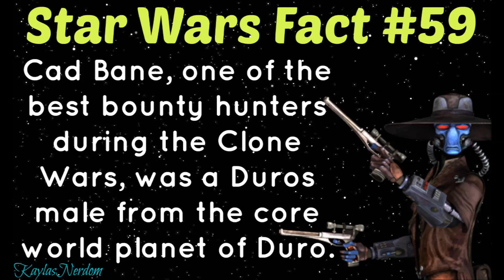5 Random Star Wars Facts #12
5 Random Star Wars Facts

FFXIV: Keira Sakura
ESO: @KeiraSakura
Skype: Kaylas Nerdom
GW2: Kayluh.1397
Steam: KeiraSakura
Battle.Net Kayluh#1981

Some of the references used in these facts

Star Wars 26: Yoda's Secret War, Part I(Comic)
Star Wars 27: Yoda's Secret War, Part II(Comic)
Star Wars 28: Yoda's Secret War, Part III(Comic)
Star Wars 29: Yoda's Secret War, Part IV(Comic)
Star Wars 30: Yoda's Secret War, Part V(omic)
Obi-Wan & Anakin, Part I(comic)
Obi-Wan & Anakin, Part II(comic)
Obi-Wan & Anakin, Part III(comic)
Obi-Wan & Anakin, Part IV(comic)
Obi-Wan & Anakin, Part V(comic)
Episode I:  The Phantom Menace(Film)
Episode II: Attack of the Clones(Film)
Episode III: Revenge of the Sith(Film)
Star Wars The Clone Wars (TV)
Star Wars Clone Wars(TV)
Ahsoka by E. K. Johnston(Novel)
Thrawn by Timothy Zahn(Novel)
Star Wars Rebels(TV)
Catalyst: A Rogue One (Novel)
Rogue One: A Star Wars Story(Film)
A New Dawn by Claudia Gray(Novel)
Star Wars 15: From the Journals of Old Ben Kenobi(comic)
Star Wars 20: From the Journals of Old Ben Kenobi(comic)
BattleFront(VideoGame)
LEGO Star Wars: The Power of the Jedi(Activity Book)
Star Wars Lightsabers: A Guide to Weapons of the Force
Star Wars Rebels: The Visual Guide
Star Wars: The Visual Encyclopedia
Star Wars: The Force Awakens: The Visual Dictionary
Star Wars: The Force Awakens: The Complete Visual Companion
Star Wars: Absolutely Everything You Need to Know, Updated and Expanded